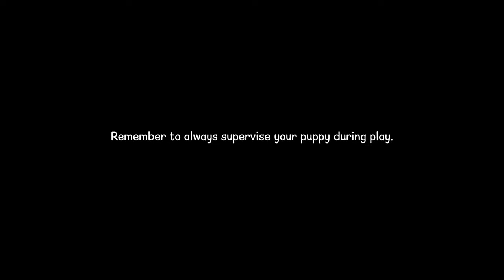Water Bottle & Our Bernese Mountain Dog Puppy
Bailey had her first experience with a water bottle, helping her socialize with loud crinkling noises, and jagged movements! Watch her adorable reaction as she tries to figure this thing out. The next thing we'll do is fill a kiddie pool full of bottles and socialize her to that too!

We began this channel as a way to really show the loving, and caring nature of these wonderful dogs. From the beginning, both our dream dog was the Bernese Mountain Dog, and to have Bailey right here, right now is still quite remarkable to us. We love her so much!

Bernese Mountain Dog Fun Fact: Since the breed is so old, details about its creation barely exist Remains of large dogs have been found in Switzerland dating to before the Romans crossed the Alps so they are believed to originate from Switzerland. They get their name from the area they were bred, Bern Canton, the central region of Switzerland.